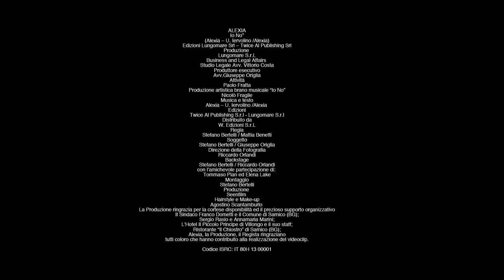Alexia - Io No - Official Video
ALEXIA
"Io No"
(Alexia -- U. Iervolino /Alexia)
Edizioni Lungomare Srl -- Twice Al Publishing Srl
Produzione
Lungomare S.r.L
Business and Legal Affairs
Studio Legale Avv. Vittorio Costa
Produttore esecutivo
Avv.Giuseppe Origlia
Attività
Paolo Fratta
Produzione artistica brano musicale "Io No"
Nicolò Fragile
Distribuzione Digitale
W. Edizioni S.r.L
Regia
Stefano Bertelli / Mattia Benetti
Soggetto
Stefano Bertelli / Giuseppe Origlia
Direzione della Fotografia
Riccardo Orlandi
Backstage
Stefano Bertelli / Riccardo Orlandi
con l'amichevole partecipazione di:
Tommaso Pian ed Elena Lake
Montaggio
Stefano Bertelli
Produzione
Seenfilm
Hairstyle e Make-up
Agostino Scantamburlo
La Produzione ringrazia per la cortese disponibilità ed il prezioso supporto organizzativo
Il Sindaco Franco Dometti e il Comune di Sarnico (BG);
Sergio Rasio e Annamaria Marini;
L'Hotel Il Piccolo Principe di Villongo e il suo staff;
Ristorante "Il Chiostro" di Sarnico (BG);
Alexia, la Produzione, il Regista ringraziano
tutti coloro che hanno contribuito alla realizzazione del videoclip.

Codice ISRC: IT 80H 13 00001